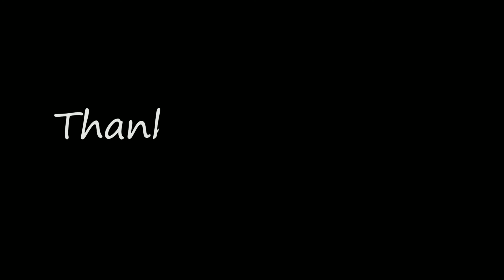BABON BANDENG DAN BELANAK SANGAT BANYAK DI MUARA INI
Divideo ini saya dan kawanku lagi mancing ikan bandeng dan belanak, sangat besar2 ikan nya disini